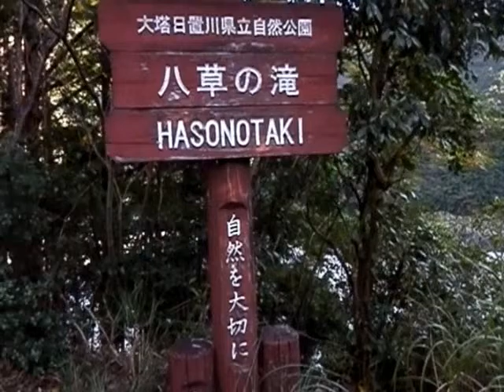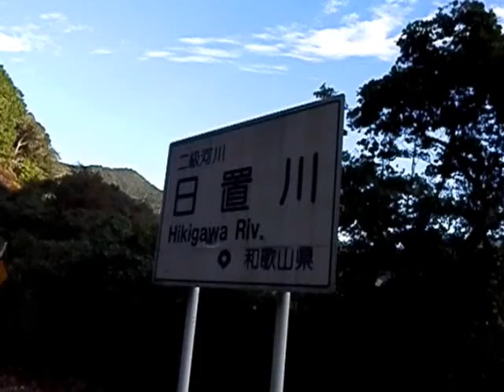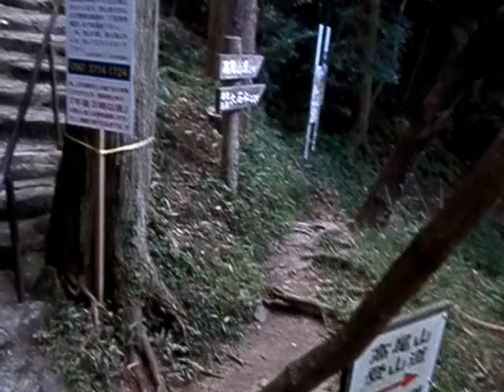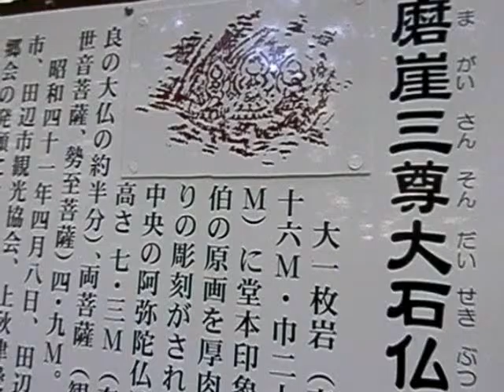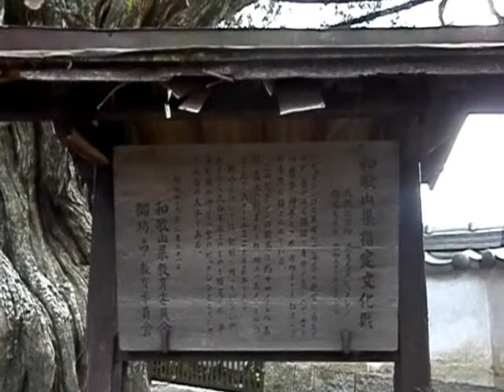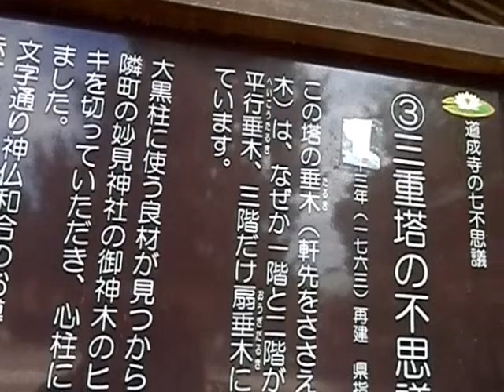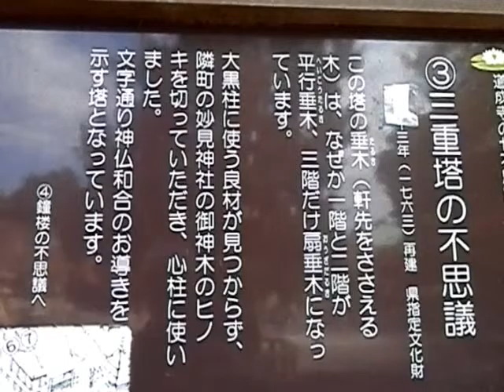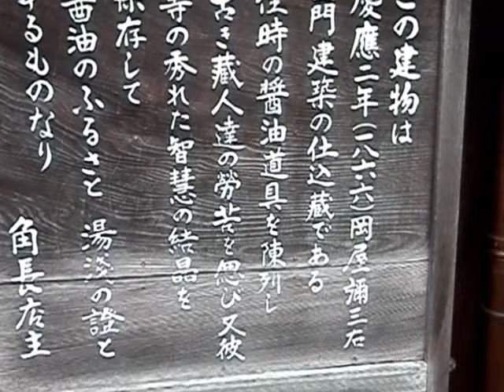150930和歌山県・白浜その２、田辺その２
滝：八草の滝　都市公園：平草原公園　渓谷：奇絶峡　自然：天神崎　名木：光専寺のｲﾌﾞｷ　百寺：道成寺